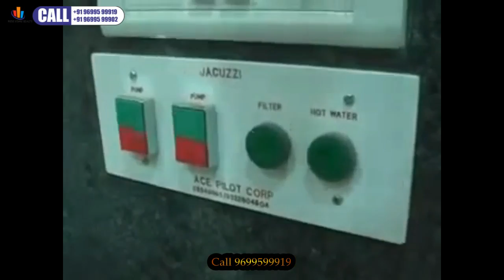Tilak Nagar 2BHK 3BHK Sheth Heights Tilak Nagar Chembur